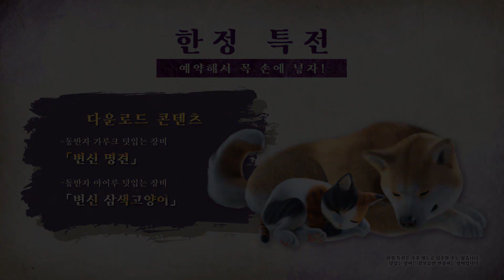신규 필드 「요새고원」 산책하기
「Monster Hunter Rise: Sunbreak」에서 새롭게 추가되는 필드 '요새고원'을 한발 앞서 탐험하는 ‹신규 필드 「요새고원」 산책하기›를 공개!